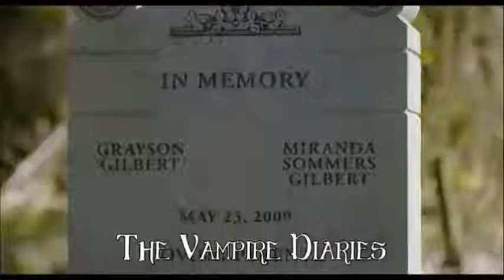The Vampire Diaries: 1x02 [Nervous]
Just got  call from my school and it's closed tomorrow. I didn't go today because I had to watch my nephew. I'm so happy. Also if anyone's up for making an intro for this please let me know because I hate the intro I made and really have no inspiration for another one.